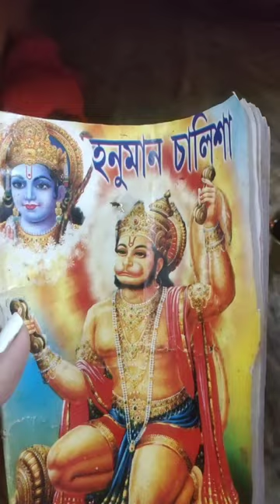Mini Vlog Day 75 | Sunny 🐶এভাবেই বসে থাকে চেয়ারের নিচে 🙂